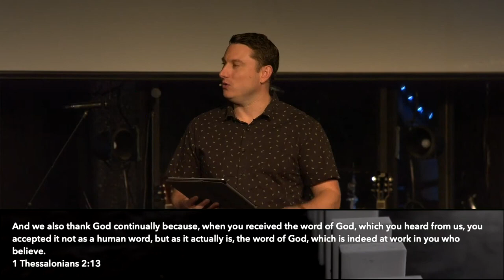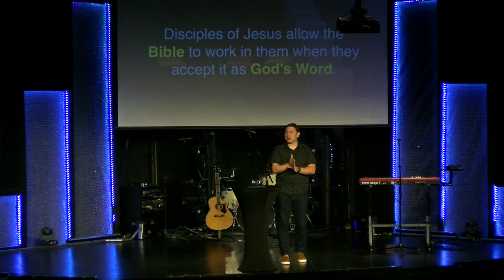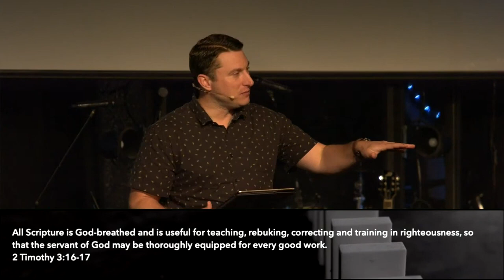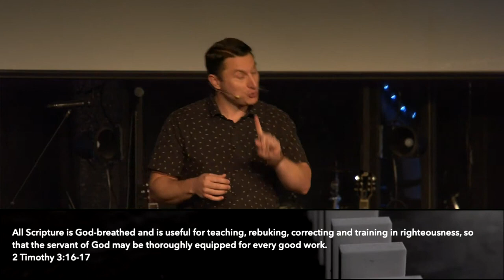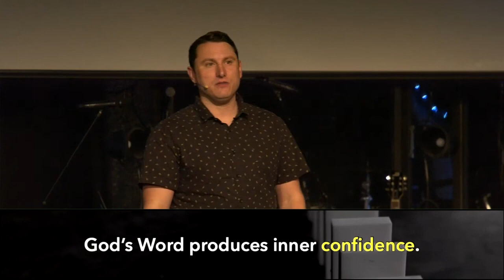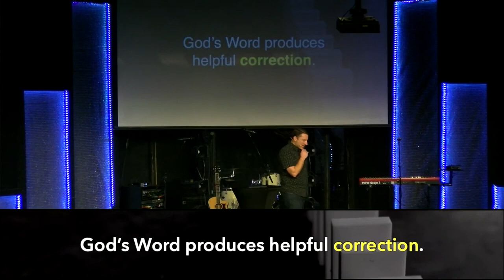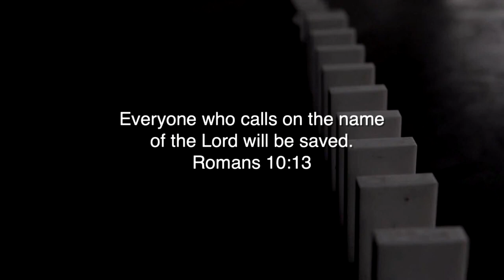Finding The Value In The Bible | Habits - Jason Doran